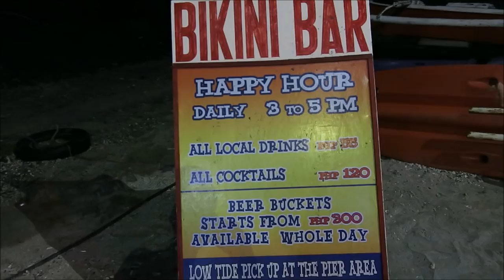Bikini Floating Bar, Sabang Philippines S4, Vlog 29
Lechon baboy (roast pig) & Bikini Floating Bar. Rough waters & cold at night. Sabang Beach, Puerto Galera. Philippines Season 4, Travel Vlog 29.